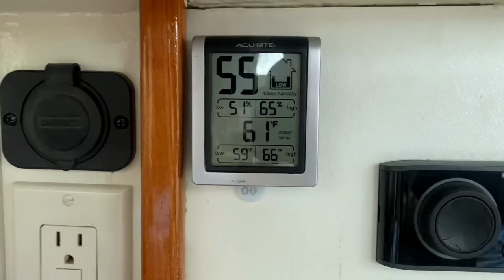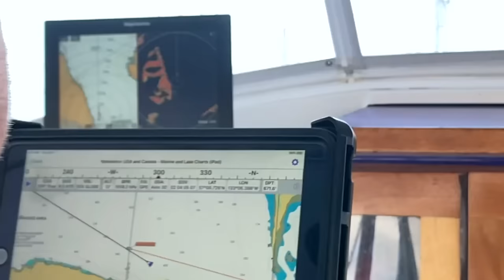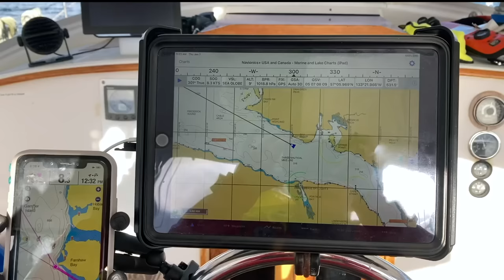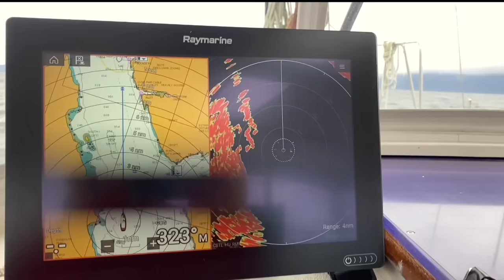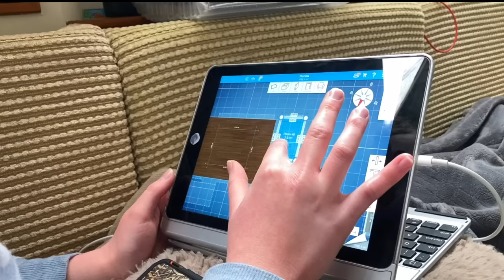Alaska Petersburg to Taku Harbor Season 2 Ep 3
Getting boat work finished to leave on our 1st trip of the season and it's snowing again. Can we leave in time? The cover is off the boat and the Bimini is finally finished being installed.  We install the new chain and get parts put away. We start prepping to leave the dock doing all of our system checks 3 times.  We do all the oil changes and provision the boat.  We're getting nervous as it's time to move off the dock and we have more snow storms coming in.  We are excited for our first trip out and hope we will stay warm enough as the temperatures are still very low.  We are hoping everything will be ready before we need to leave our slip as we are sharing the slip with a Fishing Vessel and have to be out April 1 and I am getting my final Covid shot.  We unhook and leave the dock with snow and ice in the dark and are looking forward to a smooth trip heading to Juneau for Doctor appointments, to visit family, and a stop at Costco.  We anchor in  in Gambier Bay, Snug Cove - Gem Point, and we get to dock at Taku Harbor and explore while we wait for another weather window to make it to Juneau.

- Red Lights (Instrumental Version) by Lvly
- Less than Endless by At the end of Times
- Positano by Ran the Man
- Cooper’s Island by Martin Klem

Under products search for:  Iridium GO!® Complete Package (The monthly subscription gave us a more detailed weather forecast which we heavily relied on during travel and storm season).
Raymarine Axiom 9-9" MFD Chartplotter.
Raymarine Axiom 12 Fish Finder with Built in GPS, WiFi.
Navionics 010-C1366-30+ Naus001l U.s. & Coastal Canada.
ACR ResQLink - Buoyant Personal Locator Beacon with GPS.
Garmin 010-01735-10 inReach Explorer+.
Standard Horizon HX210 6W Floating Handheld Marine VHF.
Midland 50 Channel GMRS Two-Way Radio.
VOYOCHT Boat Fenders 4 Pack 10 x 28 Inches.
Lifetime Tamarack Pro 103 Sit-On-Top Kayak, 10 ft. 3 in.
Clothing & Safety:
Mustang Survival Corp Inflatable PFD, HIT with Harness.
Helly-Hansen Mens Pier Sailing Jacket
NAVIS MARINE Offshore Sailing Jacket & Bib Pants Combo Set.
Grundens Men’s Full Share Bib | Waterproof, Breathable.
Grundens Men’s Neptune Commercial Fishing Jacket.
MERIWOOL Mens Base Layer - 100% Merino Wool.
MERIWOOL Mens Base Layer Thermal Pants.
2 Personal Defense Bear Sprays w/Holsters 12VHP.
Venture Wipes Large Body Cleansing Wipes.
Camera and video gear:
Panasonic LUMIX FZ300 Long Zoom Digital Camera.
Canon VIXIA HF G70 Camcorder.
GoPro Hero7 Black — Waterproof Action Camera.
Canon PowerShot Digital Camera [G7 X Mark II] with Wi-Fi.
Helpful cooking tools:
Instant Pot Duo Plus 9-in-1 Electric Pressure Cooker 6 Quart.
Double Insulated 310 Stainless Steel Coffee Maker.
Apps we use:
Audible: audiobooks, podcasts & audio stories.
Prime Video.
Apple iPad (9th Generation):Wi-Fi + 4G LTE Cellular.
Apple 2023 MacBook Pro Laptop.
Apple 2020 MacBook Air Laptop.